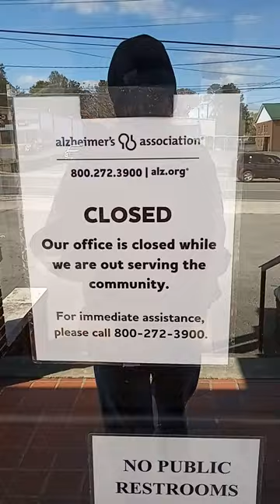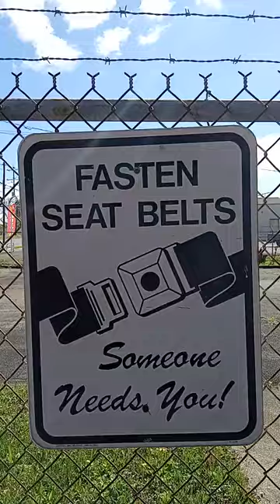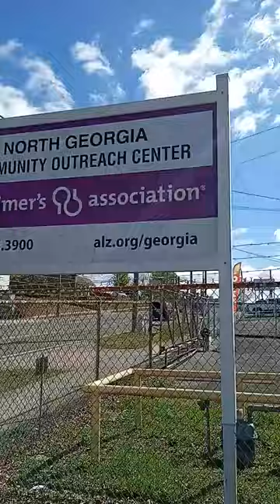1ST AMENDMENT AUDIT 🔥 NO RESTROOM 🚻 HELPING THE POOR 🔥 NOT VERY MUCH 😔😕